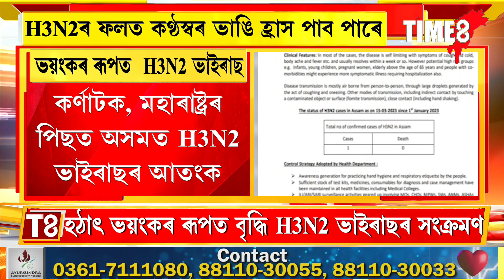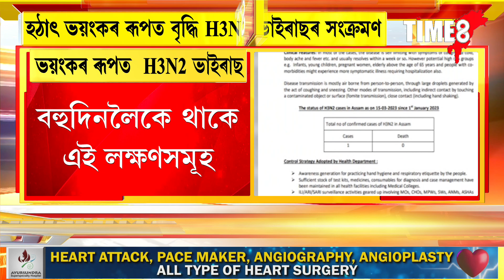H3N2 ভাইৰাছৰ লক্ষণ সমূহ ভালদৰে জানি লও আহক।